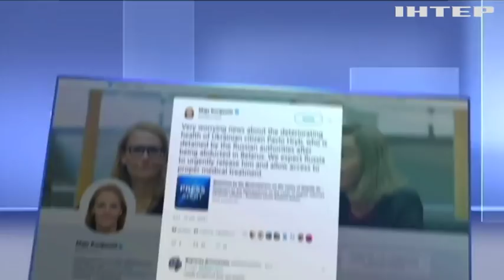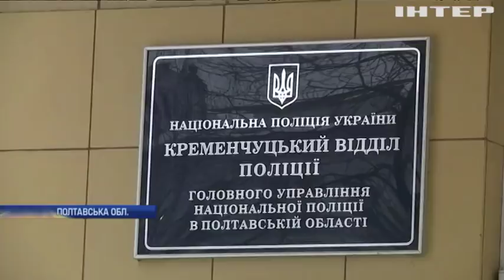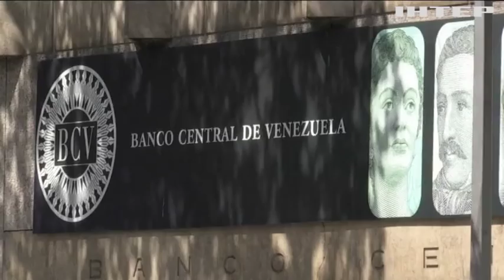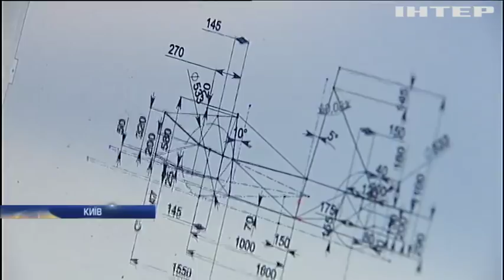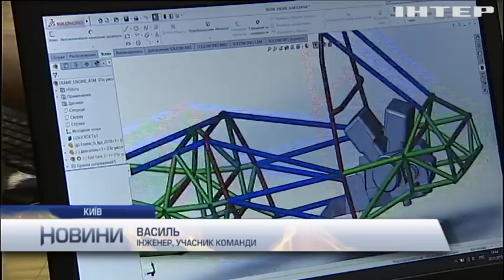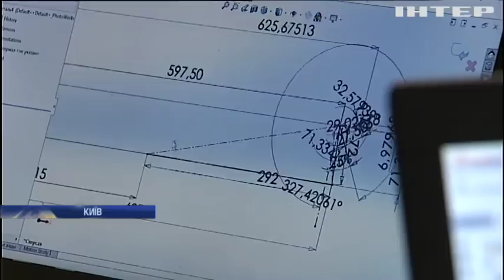Новости 12:00, выпуск за 1 февраля 2019 года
Головні події на цю годину:
У повній готовності до нових санкцій. Європа та Америка вимагає від Росії звільнити українських моряків;
Сприяти проведенню демократичних виборів. Євросоюз створює контактну групу з питань Венесуели;
Генеральна репетиція Оскара. Хто претендує на британську кіно-премію "БАФТА"?